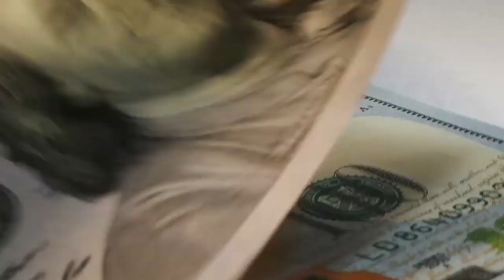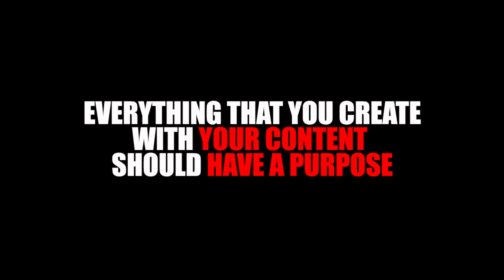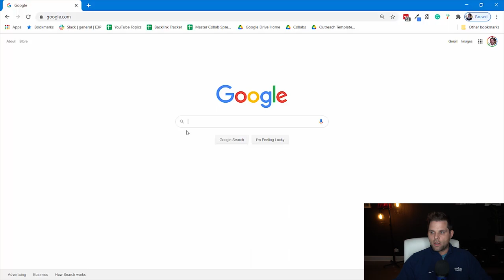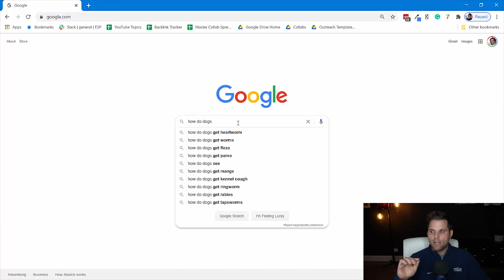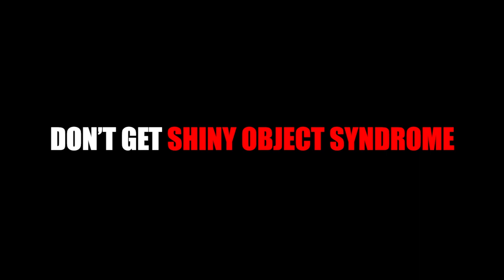11 Blogging Tips For Beginners From a Full-Time Blog Owner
*** Click Above Link to Sign up to Access IGNITION, my FREE Blogging Course for Beginners. ***

0:00 11 Blogging Tips For Beginners
1:31 Stick it Out for a Year
2:22 Don't Focus on Money, Focus on Production
3:42 Trust the Process
4:52 Aim to Create the Best Piece of Content on Your Topic
6:04 Don't Write It and Hope They Will Come
8:03 Understand That Numbers are People
8:39 Realize Your Personality is a Strength
9:41 Answer Questions for the Content That You Create
10:57 Low Competition and Low Search Volume is Great
13:08 Eliminate Distractions
14:03 Don't Compare Yourself to Others

Blogging, especially for beginners, can be a really difficult thing to do.  There are so many “guru” types of people to follow and there is so much conflicting information, it’s hard to know what are the right actions to take when you’re starting out.  I feel like I’m unique when it comes to giving advice because I blog myself, but I also have a portfolio of 9 different blogs that I run with a team that earns tens of thousands of dollars every month.

In today’s video, I’m going to pretend like I’m talking to myself when I first started out and give you 11 pieces of advice I wish I would have heard when I was starting out as a blogger.

1) STICK IT OUT FOR A YEAR (CONSISTENTLY)
2) DON’T FOCUS ON MONEY, FOCUS ON PRODUCTION
3) TRUST THE PROCESS
4) AIM TO CREATE THE BEST PIECE OF CONTENT ON YOUR TOPIC (ALWAYS)
5) DON’T “WRITE IT” AND HOPE THEY WILL COME (THEY WON’T)
6) UNDERSTAND THAT NUMBERS ARE PEOPLE
7) REALIZE YOUR PERSONALITY IS A STRENGTH
- People connect with people, not brands
8) ANSWER QUESTIONS FOR CONTENT YOU CREATE
9) LOW COMPETITION AND LOW SEARCH VOLUME IS GREAT
10) ELIMINATE DISTRACTIONS
- Don’t start new projects
- Focus on content, not how pretty your blog is
11) DON’T COMPARE YOURSELF TO OTHERS

My name's Prof. Ron and my goal is to help you create passive income with online businesses and entrepreneurship.  I'm not big on hype and won't promise you overnight success, but I love to introduce people to a lifestyle where they can make money online while working from home.  I'm also passionate about personal finance and making more money, so I cover that too!

If you're interested in learning how to earn money from an online business and then where you can invest that money to make more passive income, this is the channel for you.